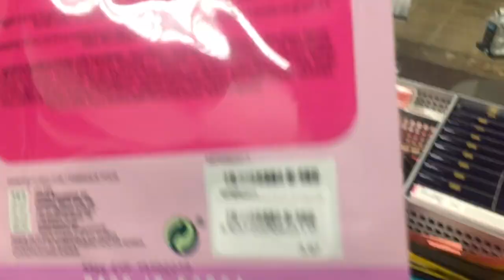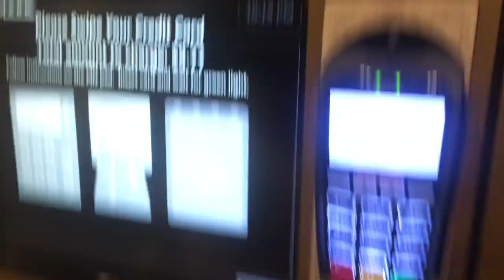SUMMA VLOG #6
I'm am back from the dead. Last week I was @ away camp and the week before I had the flu so pretty sucky 2 weeks but I survived AHHH! Next video will be coming at you faster than you think LOLOL
Song: Nayhoo by Chon